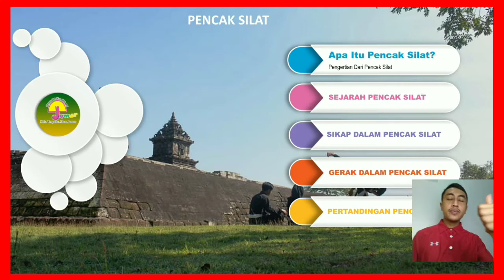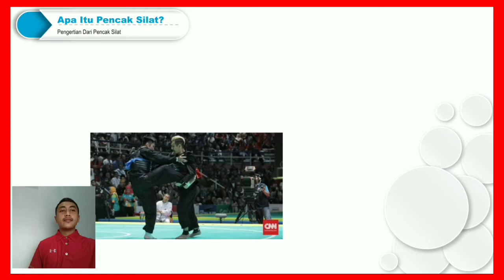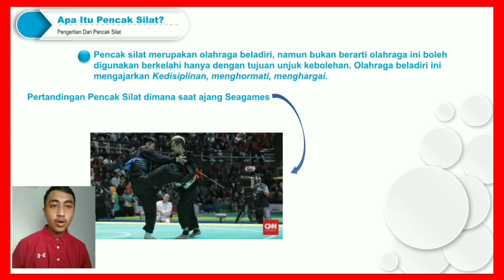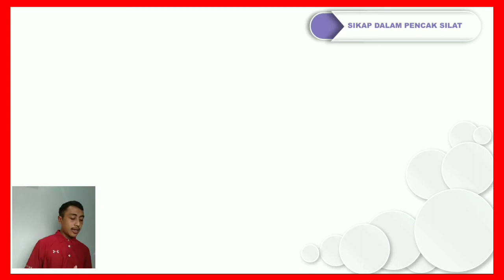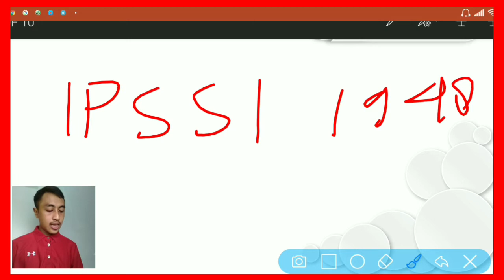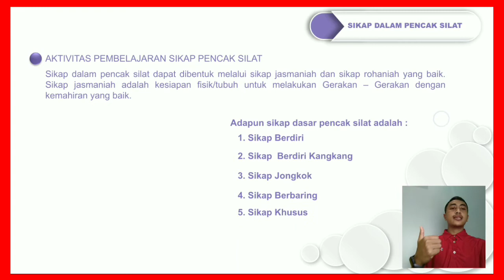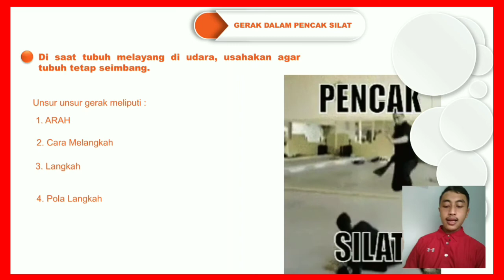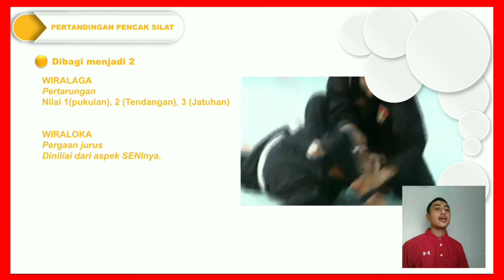PENCAK SILAT KELAS 7 // [MATERI PJOK] // bela diri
Assalamualikum

Silahkan berkomentar dibawah untuk mengikuti peljaran saya.
Jika bertanya silahkan bisa langsung melalu Kontak Wa